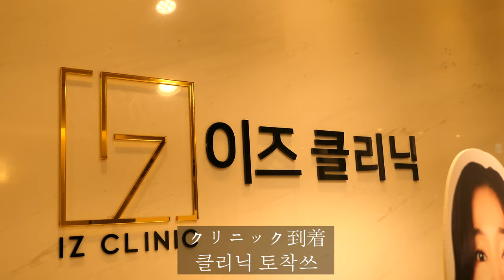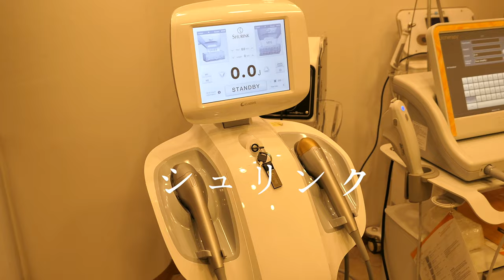【韓国の皮膚科】韓国で流行りのVラインを作れる、シュリンク、ウルセラと、美肌注射を受けてきました！効果は？痛さは？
こんにちは！
韓国で流行りの施術を受けてきました！
痛すぎて気絶寸前でしたが効果を見て、痛みもぶっ飛ぶほどの、納得な仕上がりでした💕
今回し術をお願いした
【イズクリニック　이즈클리닉】
江南駅十二番出口からすぐ、アクセスしやすい病院です！
院長先生が自分にあった施術をしてグダさるのでとても安心しました🙌🏻
様々な施術があるので
韓国に来た際はぜひぜひ行ってみてください！！